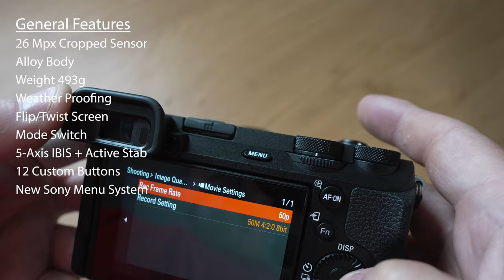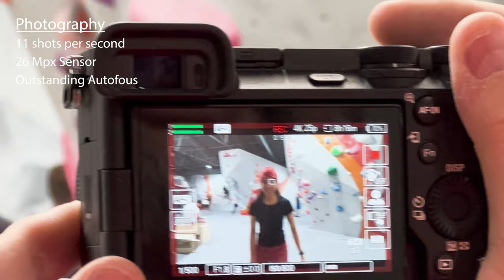Selling my FX30 - Sony A6700 - Unboxing and Samples - A climbing Vloggers Delight.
The new Sony A6700 is finally here, and it packs a huge punch. So much so, that it has everything I got the FX30 for and more. So, time to sell my FX30 and downgrade to the 6700. The 26 megapixel APSC camera is an incredible little mix between superb video functionality and great photography capability.

I use my camera to film climbs and doing climbing Vlogs, and the FX30 was just too big for my needs. Don't' get me wrong, it's a superb camera. But the 6700 has almost everything the FX30 has (and some things it doesn't). And the things the FX30 has that A6700 doesn't have, are really only for serious film makers.

Please note, I am by no means an expert in cameras, or editing, so I'm sure this thing can produce better output than I have shown here. Also, the RAW files currently cannot be processed by Lightroom, so I only had limited editing functionally.

Thanks to my climbing friends for being models for the day :)